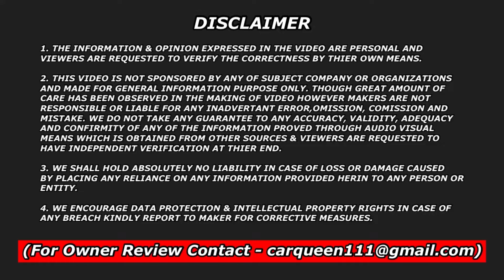2024 Suzuki Burgman Street 125 Review - Got Something Extra You Need 🔥suzuki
2024 Suzuki Burgman Street 125 Review - Got Something Extra You Need 🔥suzuki

Complete details about the new big changes in BURGMAN!!

For Purchase : Reach out to Suzuki, Raja Garden @ 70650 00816 / 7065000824

suzuki burgman 125 ex 2023 mileage test in telugu
2023 suzuki burgman
2023 suzuki burgman 125
2023 suzuki burgman 200
2023 suzuki burgman street 125 ex
2023 suzuki burgman 125 ex
2023 suzuki burgman street
2023 suzuki burgman street 125
2023 suzuki burgman review
suzuki burgman 125 ex 2023 review
suzuki burgman 125 review 2023
suzuki burgman ex 2023 review
suzuki burgman 125 ex 2023 review in hindi
2023 suzuki burgman 200 review
2023 suzuki burgman review
2023 suzuki burgman 200 review
2023 Suzuki burgman mileage
suzuki burgman 2023 mileage test
suzuki burgman 2023 new model mileage test
suzuki burgman 125 ex 2023 mileage
burgman ex 125
burgman ex
burgman ex 2023 new model
burgman ex vs burgman street
burgman exhaust
burgman ex review
burgman ex colours
burgman ex mileage test
burgman ex top speed
burgman ex silver colour
burgman ex 125 review
burgman ex 125 colours
burgman ex 125 mileage test
burgman ex 125 vs burgman 125
burgman ex 125 black
burgman ex 125 top speed
burgman ex 125 modified
burgman ex 125 white
suzuki burgman ex 125 review
suzuki burgman 125 ex ride review
suzuki burgman 125 ex 2023 ownership review
suzuki burgman 125 ex 2023 full review
burgman 125 ex ride review
burgman ex vs ride connect
burgman ride connect edition 2023 vs ex
burgman std vs ride connect edition VS eX
burgman ex vs ntorq xt
burgman ex vs burgman 125
burgman ex vs burgman bluetooth
burgman ex vs ntorq xt race
burgman ex vs activa 125
burgman ex vs burgman street drag race
burgman ex vs avenis
burgman ex vs aprilia sxr 160